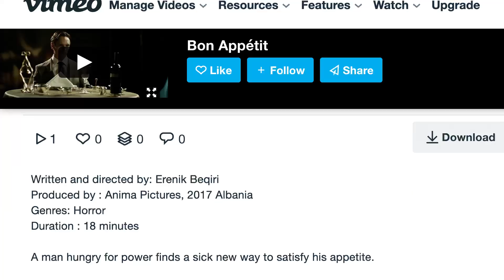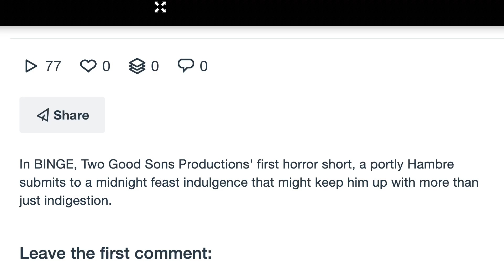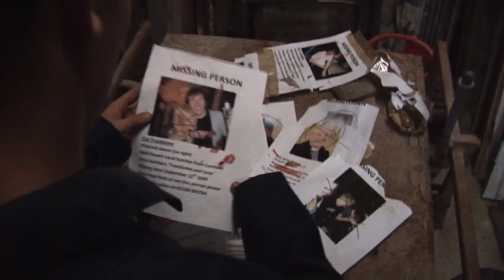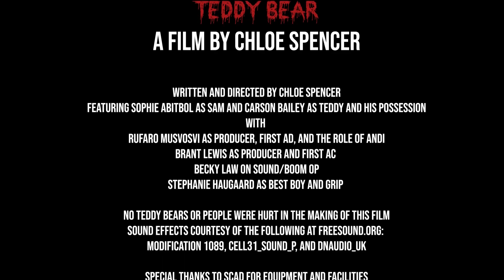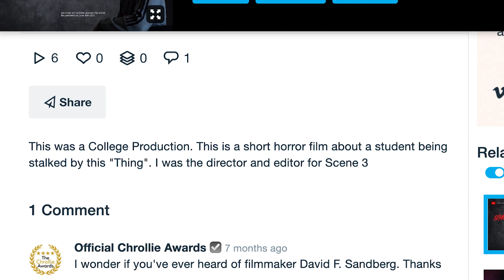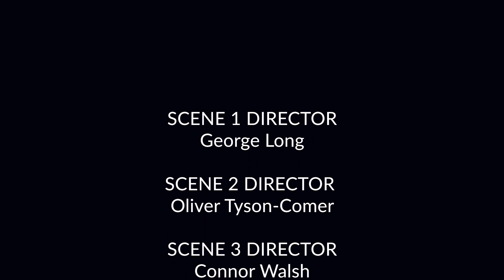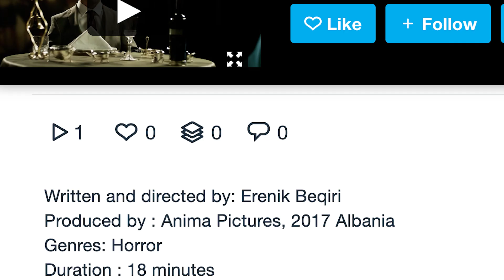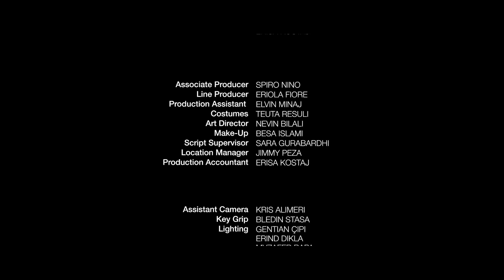🧛 "No Views" Halloween Horror | Halloween 2022 🎃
We light a campfire, and the midnight society reviews 9 movies. From cannibals to teddy bears, it's No Views 2022! Mwahahahahaha...